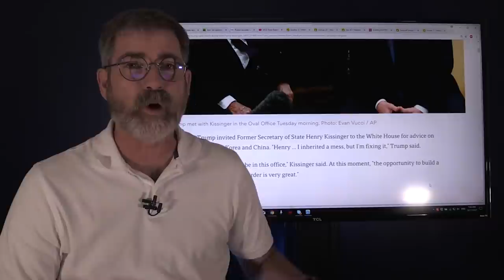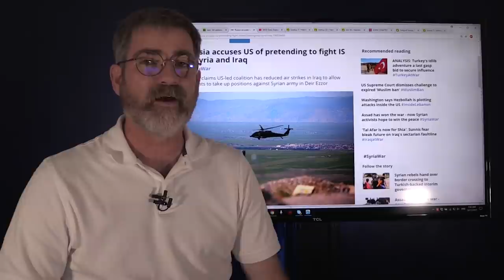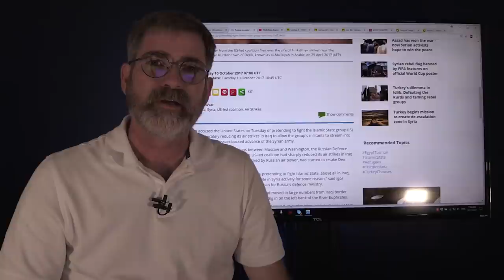Kissinger Gives Trump Opportunity in the New World Order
Kissinger Gives Trump Opportunity in the New World Order, and Opportunity of peace, but what is that Peace and safety but destroy your neighbor? Regardless the world teaters on the brink of war.